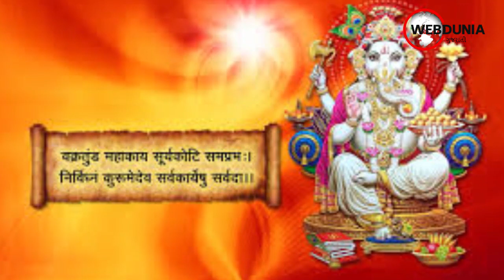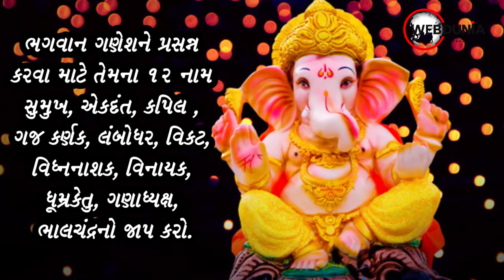આજે સંંકષ્ટ ચતુર્થી, રાત્રે ચંદ્રોદય પહેલા કરી લો આ ઉપાય, ગણેશજી બધી મનોકામના કરશે પૂરી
સંકષ્ટી ચતુર્થી પર માતાઓ પોતાના સંતાન માટે નિર્જલા ઉપવાસ કરે છે. માન્યતા છે કે આ વ્રત કરવાથી સંતાન આયુમાં વૃદ્ધિ થાય છે અને સંતાનના બધા કષ્ટ દૂર થાય છે